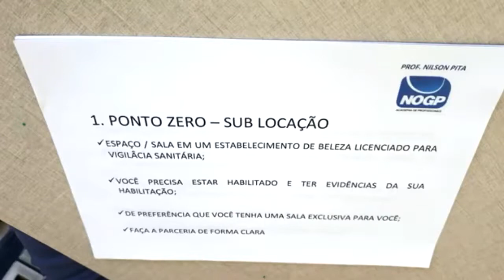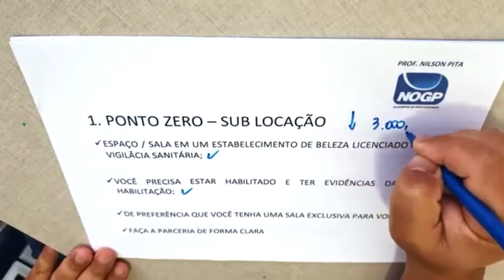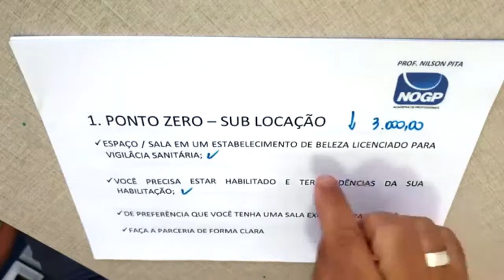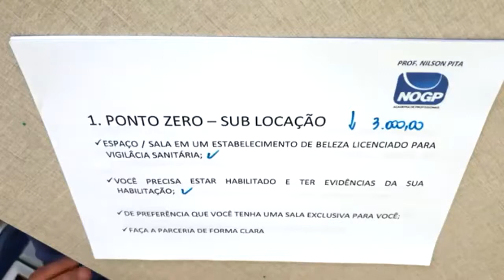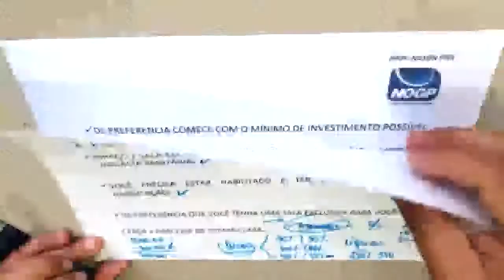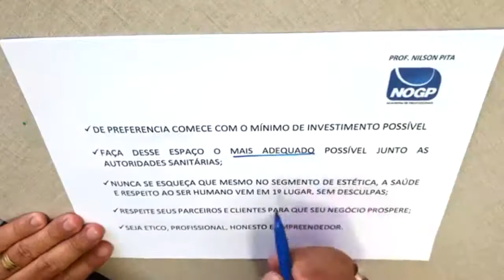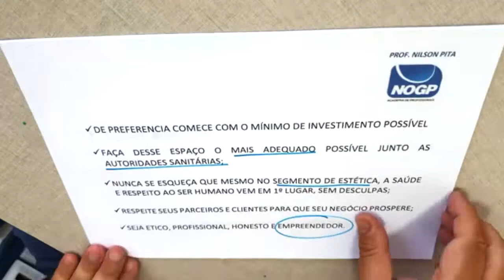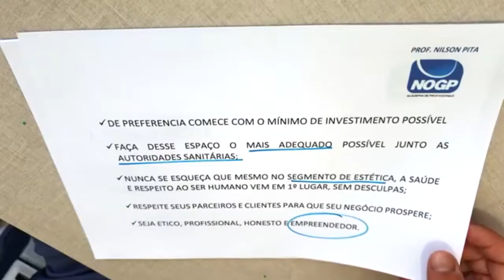O ponto zero para abrir sua clínica de estética